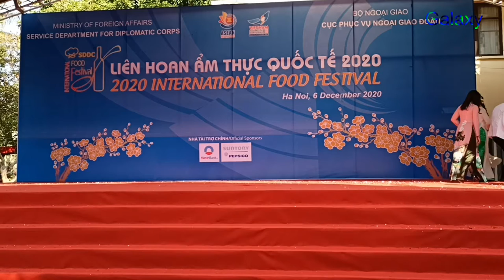Sắc màu Việt Nam | hát múa Trường Mầm non Việt Nam - Bungari